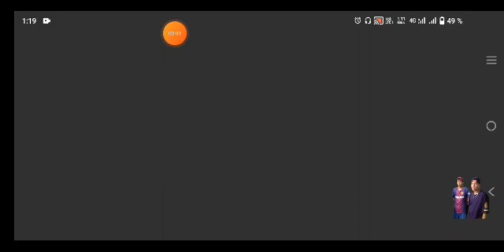ALIANZA LIMA VS LEICESTER CITY - DREAM SOCCER LEAGUE.